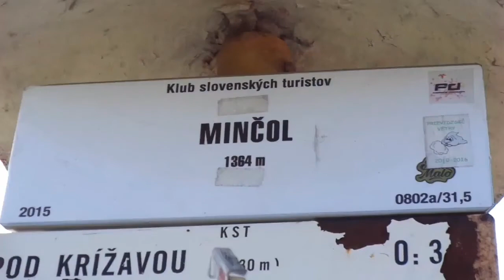Minčol 1364 m